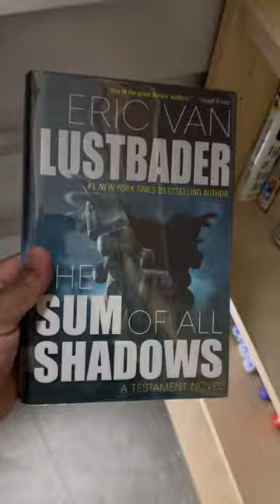Book Flipping With PangoBooks | It All Adds Up! $$$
In this short, I'll be picking a few books that sold on pangobooks. I get a lot of books and not all of them are profitable enough for the Amazon business. So, I place them on pangobooks and have had plenty of success.

Storage Unit Lights
LED Magnetic Motion Sensor Light

Hopefully, you'll join me on this ENTREPRENEURSHIP JOURNEY and maybe find something that will motivate you to start your own business. More content coming soon!

How do I source books that I flip on Amazon you ask? Click on the link below to find out.

Want to find out how well an item is selling on Amazon.com? Download and review Keepa to get a better understanding of how an item is or isn't selling on Amazon.

GEAR I USE TO SCAN BOOKS & OTHER ITEMS:
Bluetooth Barcode Scanner
Bluetooth Barcode Scanner (Type 2)

EBAY/AMAZON SHIPPING SUPPLIES:
Barcode Scanner
Barcode Scanner (Type 2)
Packing Tape
Shipping Boxes - CDs & etc. (7 x 7 x 2)
Shipping Boxes - DVDs/Games & etc. (9 x 6 1/2 x 1 3/4)
Shipping Boxes - Smaller Items (6 x 6 x 6)
Shipping Boxes - Larger Items (14 x 10 x 6)
Thank You Card Pack
Bubble Wrap
Dymo Label Printer
Packing/Shipping Paper
Poly Mailers (14.5x19)
Poly Mailers (7.5x10.5)
Digital Shipping Postal Scale (1)
Digital Shipping Postal Scale (2)
Printer (1)
Printer (2)

EBAY/AMAZON SUPPLIES:
Amazon Barcode Labels (Place these on items sent to Amazon)
Shipping Label Printer
Shipping Address Labels
Packing Tape Dispenser

GEAR I USE TO MAKE MY VIDEOS:
Field Monitor
GoPro Hero9 Black
Lighting Kit (1)
Lighting Kit (2)

Second YouTube Channel: Lunch Break Sounds